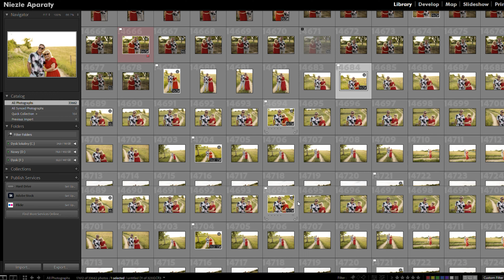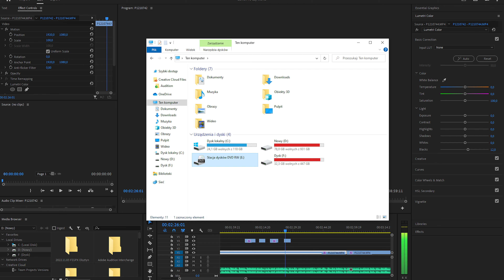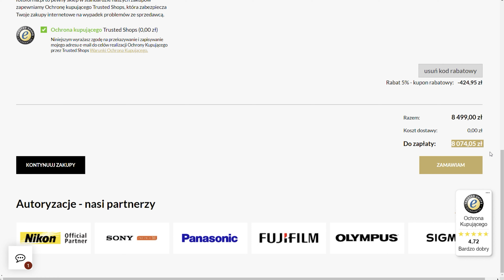5 powodów, dla których warto kupić Canona R6 w 2023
Czy kupiłbym jeszcze raz Canona R6? Tak, ale dopiero teraz. Oto dlaczego. / Następny: "11 ustawień, od których zaczynam w Canonie"